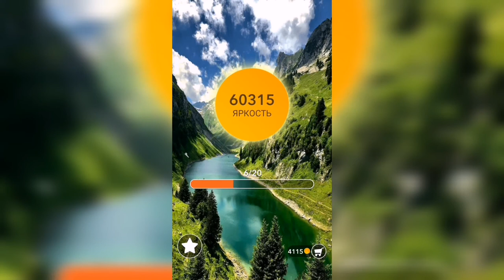Word / Слово Крест: Поиск русского кроссворда / Уровень 1497